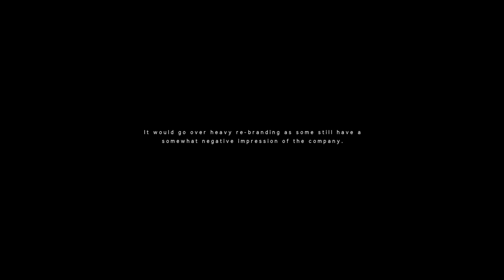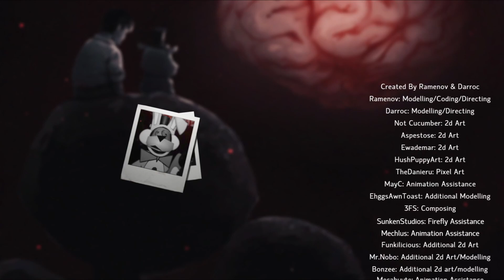THE FINAL BOSS BATTLE IS THE MANGLE: Five Nights at Freddy's jr's